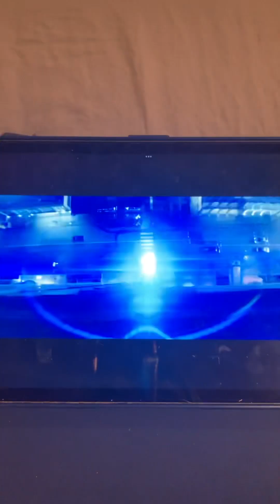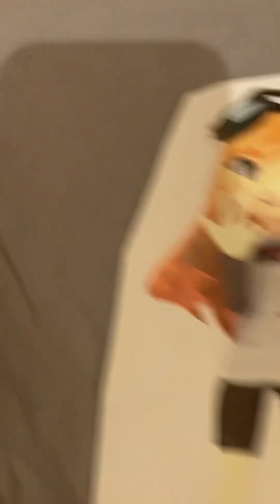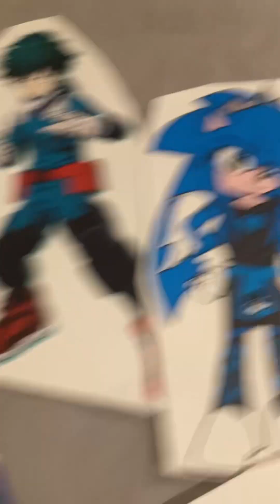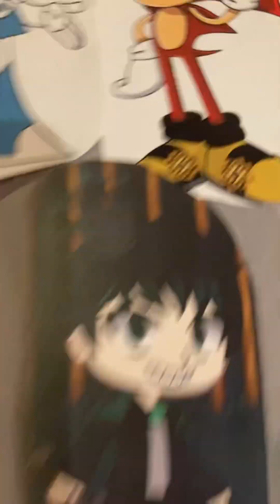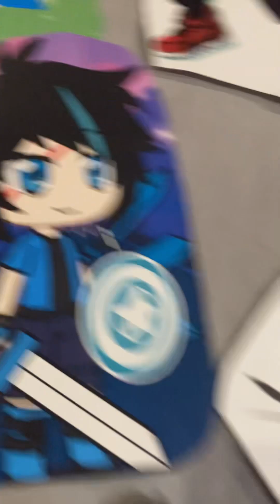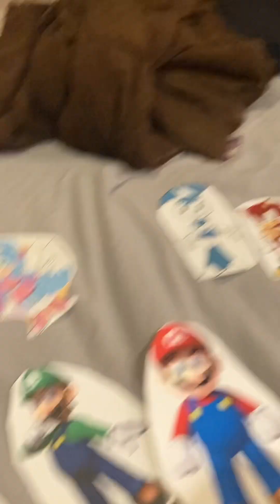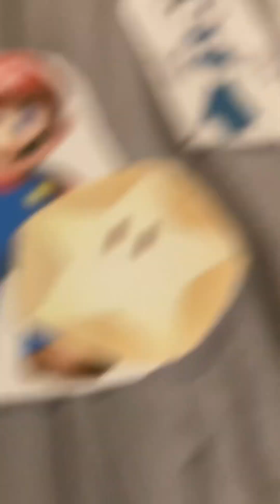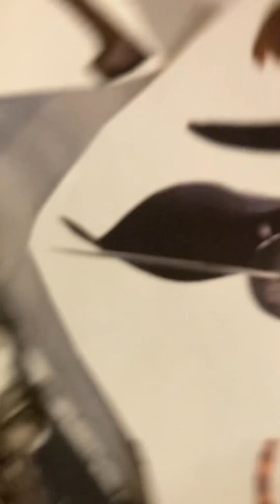Russell season 2 episode 3